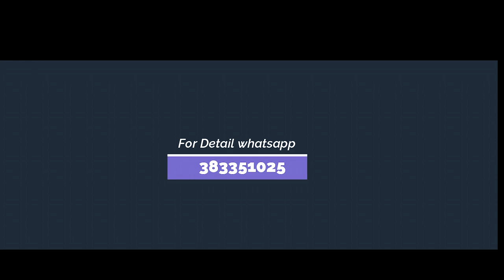Teaser Sugnu Photoshoot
Teaser for Sugnu Photoshoot
prosess at - MAMI MANIPUR STUDIO
editor / director - IBOMCHA OKRAM
video camera - RAKESH SANASAM
makeup - BENAO & THOI
special thanks - INDRACHANDRA / LEMBA LUWANGTHEM
staring - SIPHIA ASEM / NUNGSITHOI THOUDAM / HENIYA MAYENGBAM